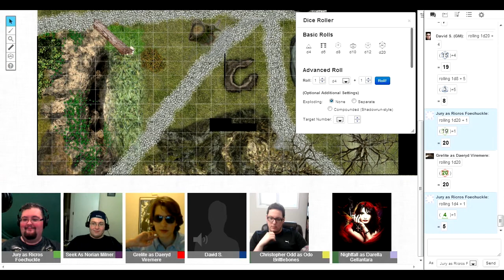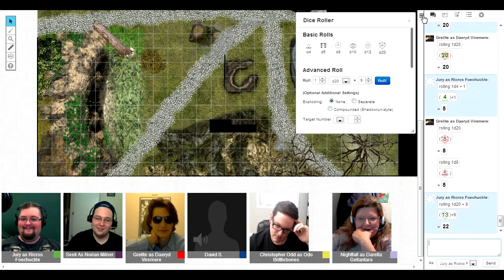Iron Blood and Shadow Flame - S1P5 - An adventure in Forgotten Realms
If you enjoyed this video, please consider clicking the Like button. It helps other people find this video.

Hay, stop reading this. *glare*